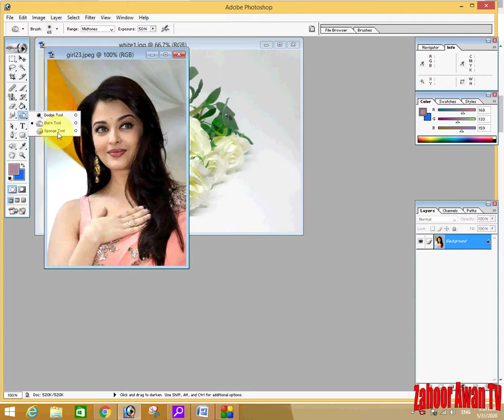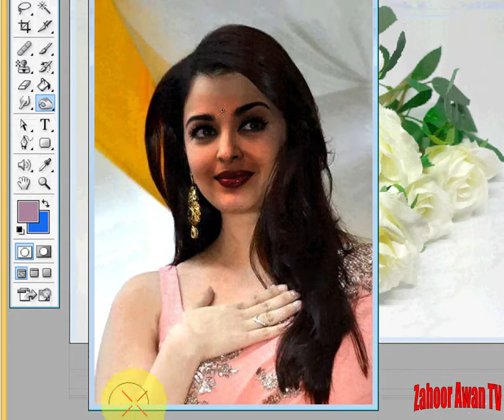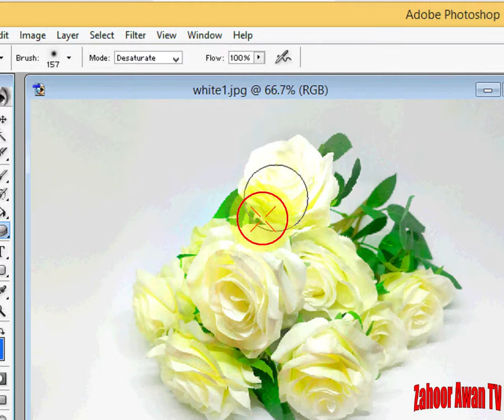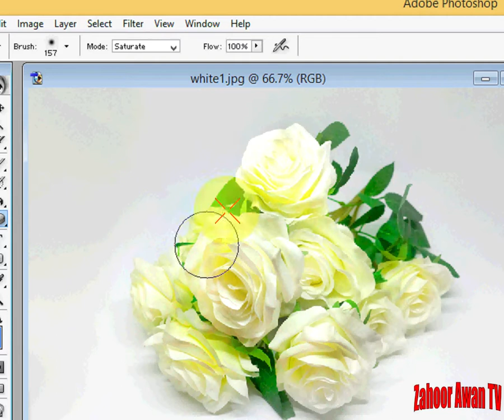Dodge Tool, Burn Tool, Sponge Tool in Photoshop in Hindi Part-15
This tutorial explain the Dodge Tool, Burn Tool, Sponge Tool in a very simple way. The language of tutorial is Hindi & Urdu. Dodge Tool , Burn tool and Sponge tool are explained in very amazing way.
zahoor awan tv,
यह ट्यूटोरियल बहुत सरल तरीके से डॉज टूल, बर्न टूल, स्पंज टूल की व्याख्या करता है। ट्यूटोरियल की भाषा हिंदी और उर्दू है। डॉज टूल, बर्न टूल और स्पंज टूल को बहुत ही अद्भुत तरीके से समझाया गया है।
zahoor awan tv,
burn tool ka estimal kese kartey hain, Dodge tool ka estimal kese karte hain, Sponge tool ka estimal kese karte hain. learn in hindi.
zahoor awan tv.
فوٹو شاپ میں ڈاج ٹول کا استعمال کیسے کرتے ہیں۔ برن ٹول کا استعمال کیسے کرتے ہیں،، سپانج ٹول کا استعمال کیسے کرتے ہیں۔